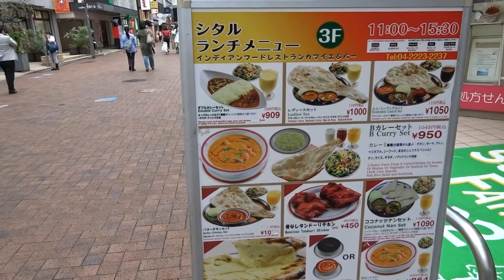Walking around Kichijoji station 吉祥寺駅 2022